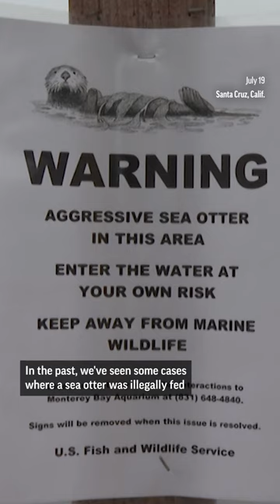Surfboard stealing sea otter evades capture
Wildlife officials have been trying to capture a wayward sea otter that has been wresting surfboards away from surfers and aggressively approaching kayakers off the coast of Santa Cruz, California.